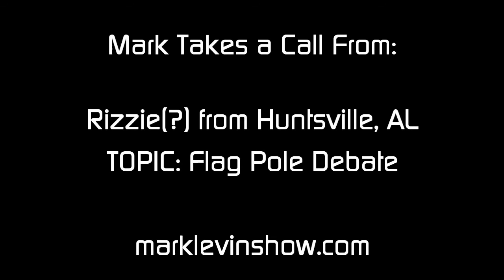Mark Levin - Phone Diary - Rizzie from Huntsville, AL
Mark Levin takes a call from Rizzie in Huntsville, Alabama to discuss the Medal of Honor winner and his flag pole.